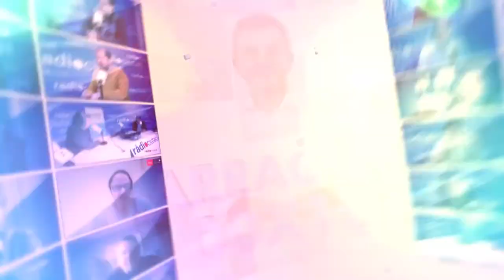Tgn100x100: Entrevista Josep Maria Cruset